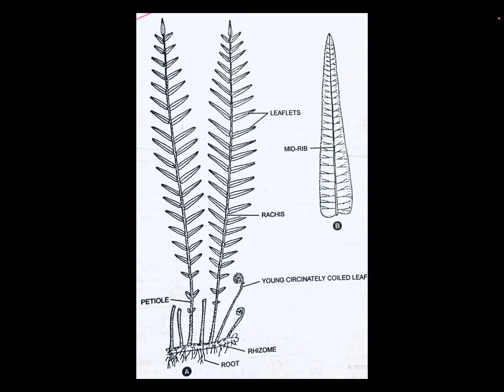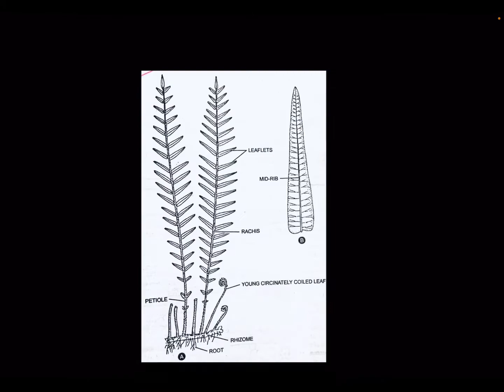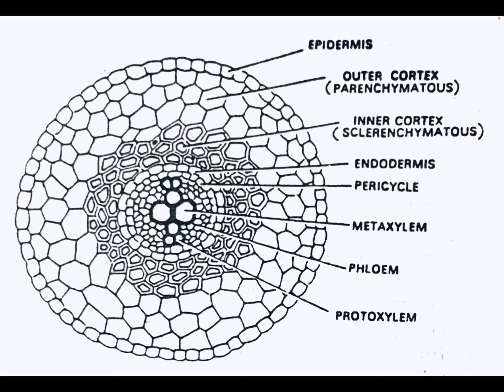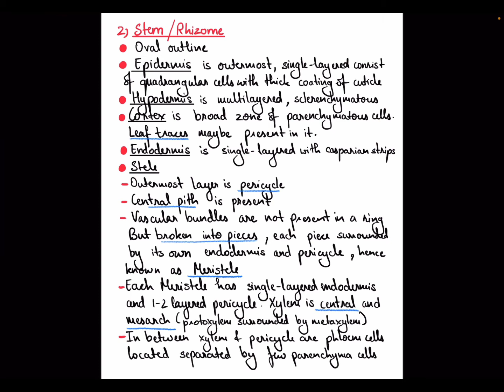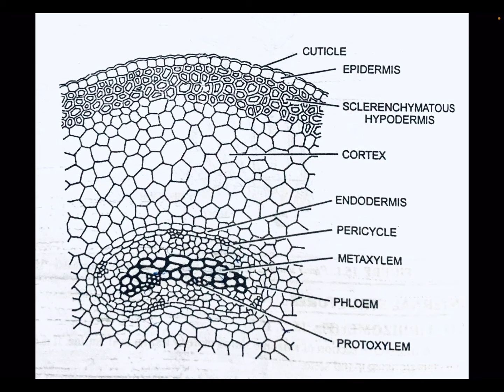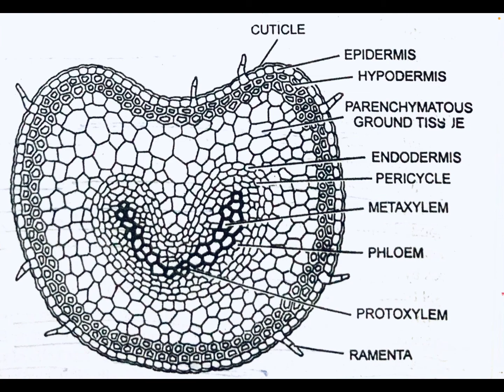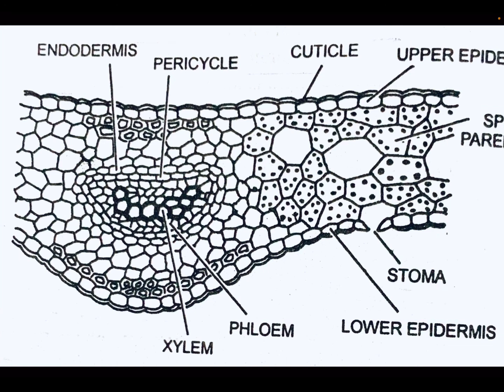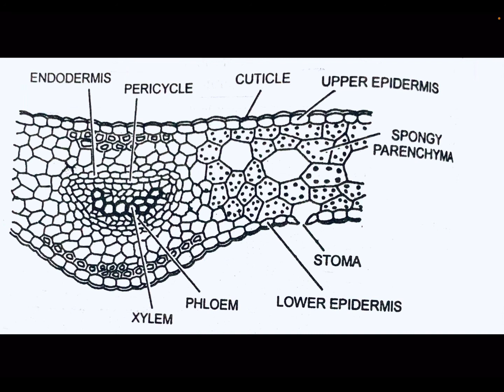Pteris : Morphology & Anatomy